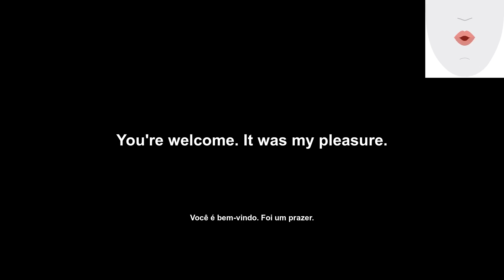prosaic (prosáico) How to Pronounce and definitions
Welcome to English Daily Pills, your one-stop shop for all your English learning needs. Today's word is 'prosaic', a noun meaning dull and unimaginative. How can you use this word in conversation? Watch the video to find out, and get pronunciation tips and lip and tongue movements to help drive your point home! Learn prosaic and its other meanings today with English Daily Pills!

Bem-vindo ao English Daily Pills, sua loja de destino para todas as suas necessidades de aprendizado de inglês. A palavra de hoje é 'prosaico', um substantivo que significa chato e pouco imaginativo. Como você pode usar esta palavra em uma conversa? Assista ao vídeo para descobrir, e obtenha dicas de pronúncia e movimentos de língua e lábios para ajudar a reforçar seu ponto! Aprenda prosaico e seus outros significados hoje com English Daily Pills!

Transcription:
'en': prosaic
'pt': prosáico
'en': Let's look up the definition of the word.
'pt': Vamos procurar a definição da palavra.
'en': Prosaic (adjective): Lacking in imagination and spirit; dull and unimaginative.
'pt': Sem imaginação e espírito; sem graça e pouco imaginativo.
'en': Let's take a look at an example of how to use the word.
'pt': Vamos dar uma olhada em um exemplo de como usar a palavra.
'en': The days seemed so prosaic after the excitement of the party.
'pt': Os dias pareciam tão prosaicos depois da emoção da festa.